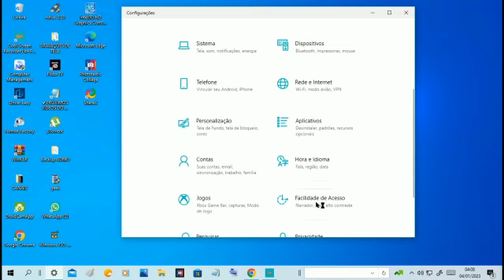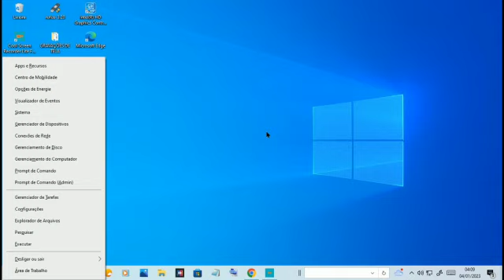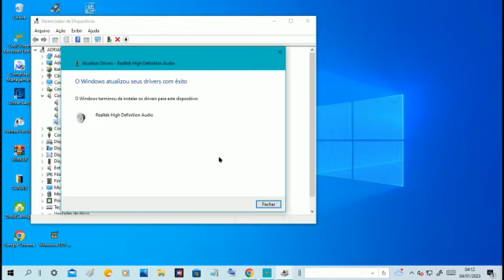Fone de ouvido so funciona um lado no pc [RESOLVIDO]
Saiba como corrigir quando o fone de ouvido so funciona um lado no pc

Alguns usuários que utilizam fone de ouvido podem passar algumas vezes por um problema incômodo: o aparelho só funcionar de um lado no PC. Ao conectar o acessório na entrada P2 do computador, o som só é emitido por uma das saídas do dispositivo e a outra fica completamente muda.

ATENÇÃO 🙋‍♂ ! ATENÇÃO  ! 🙋‍♂

👉DICAS INCRÍVEIS PARA YOUTUBERS INICIANTES 👉TUTORIAIS